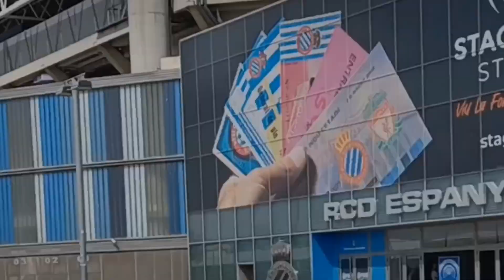Olimpiadas de las mascotas de LALIGA | @LALIGAHypermotion @LaLiga